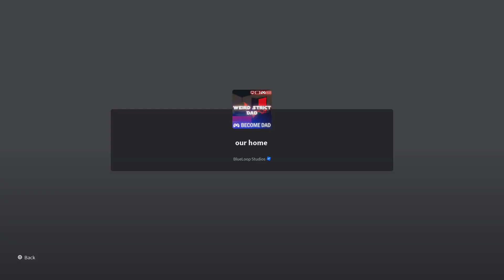Roblox strict dad